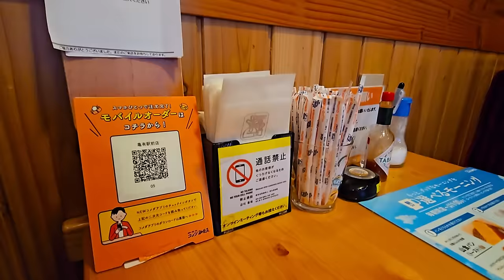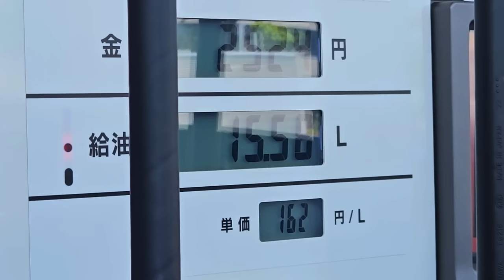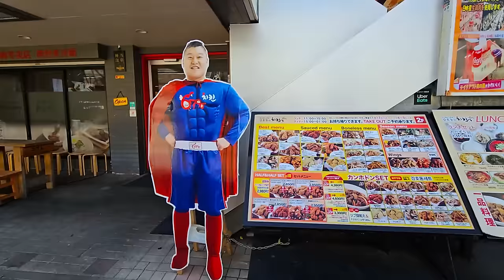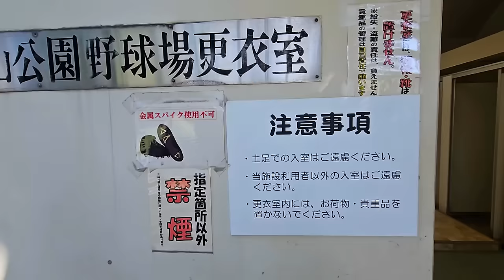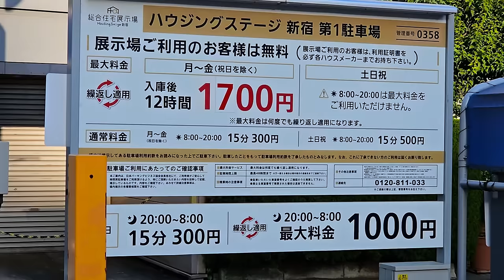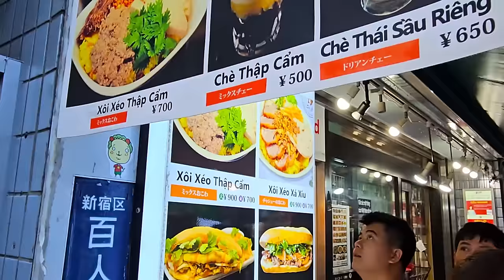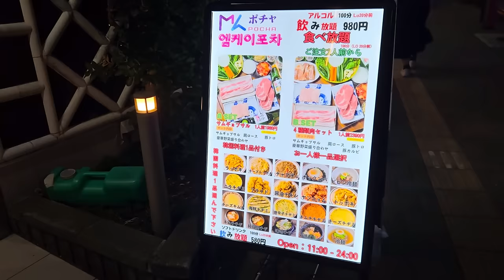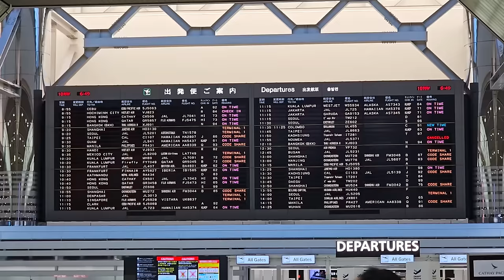THY FREESTYLE đá bóng múa skill RONALDINHO & lập HATTRICK xâu kim tại TOKYO JAPAN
GIVE AWAY sẽ kết thúc ngày 06/08/2024 và công bố trong phần cmt nha!!!

Thanh Hùng Futsal Flagship: 48 Phạm Văn Bạch, P.15, Q. Tân Bình, TP.
Thanh Hùng Futsal Store I: 27 Đường D52, P. 12, Q. Tân Bình, TP.
Thanh Hùng Futsal Store II: 32A Thạch Thị Thanh, P. Tân Định, Q. 1, TP.